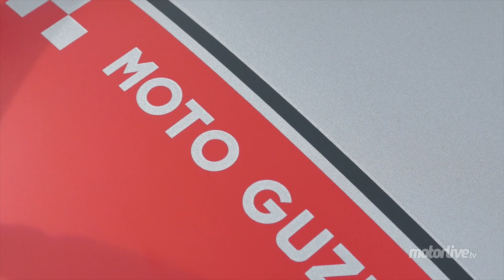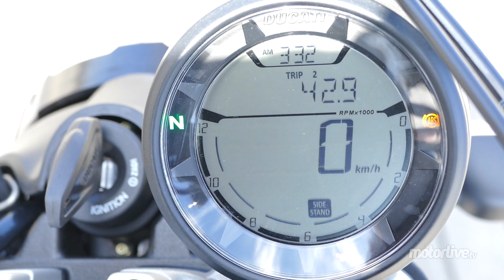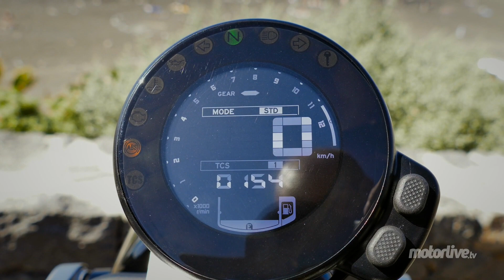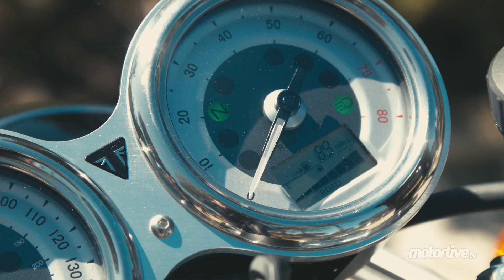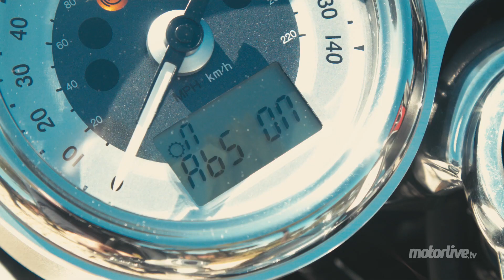BEST OF MOTORLIVE Saison 02 Episode 04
Best of spécial Vintage - Lors de la Sunday Ride Classic 2016, MotorliveTV est venu faire son Best Of Vintage avec les dernières motos sortie en ce début d'année. Au programme, la Guzzi V9, la Ducati Scrambler Sixty2, la Triumph Truxton et la Yamùaha XSR 900. Un super programme avec en bonus la…